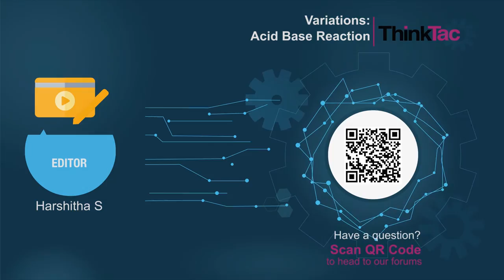Variations: Acid Base Reaction |ThinkTac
You want to get the observation sheet for the video you watched - join Myunlab to get more resources Using a litmus paper, categorise various substances as acidic, neutral and basic.